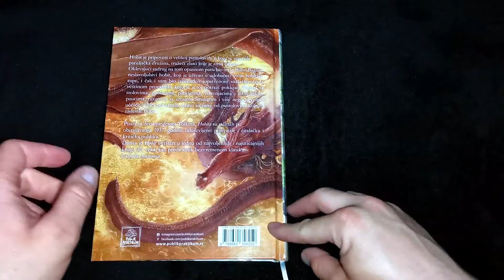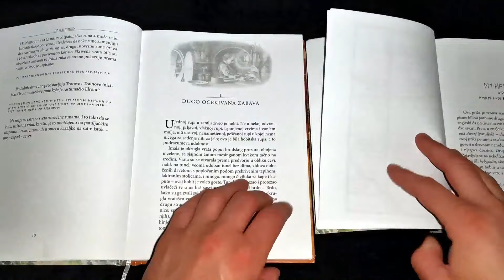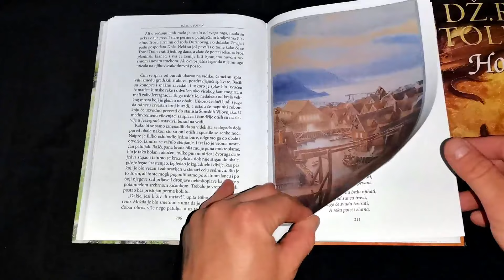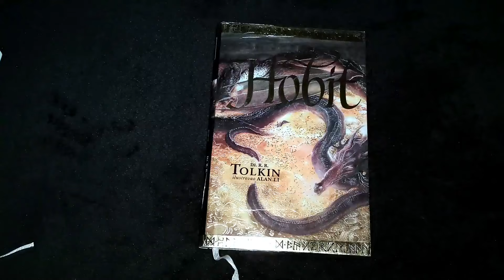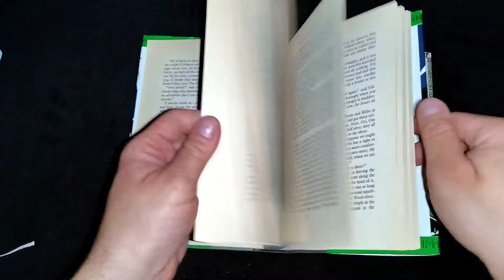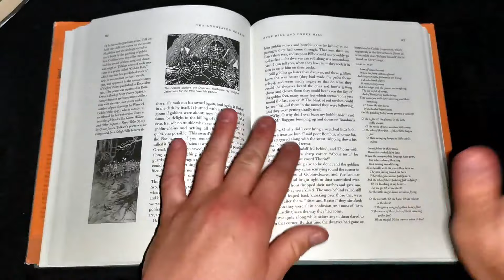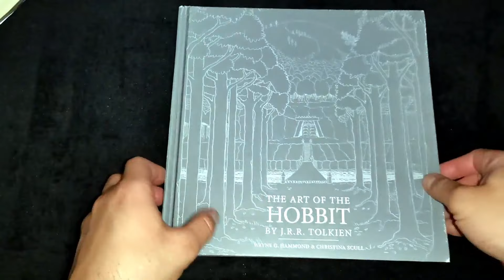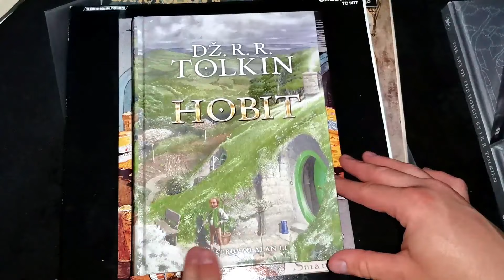Barbatusova knjiška "Hobit" kolekcija + novo ilustrovano izdanje Publik Praktikuma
Novo tvrdopovezno Publik Praktikumovo izdanje "Hobita" u velikom formatu je u knjižarama. Uporedio sam ga sa ranijim izdanjima i pričao malo o ostalim izdanjima "Hobita" koja imam u kolekciji.